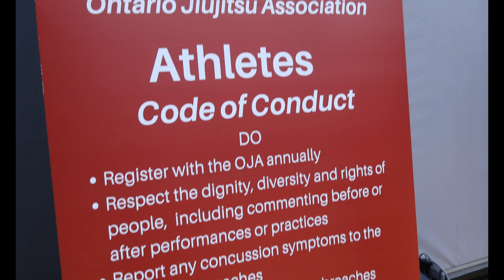BATTLE ON THE MATS: CONQUERING THE YOUTH 2023 ONTARIO PROVINCIAL BRAZILIAN JIU-JITSU CHAMPIONSHIPS!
And if you're a fellow BJJ warrior, share your own competition experiences in the comments below! Oss! 🥷